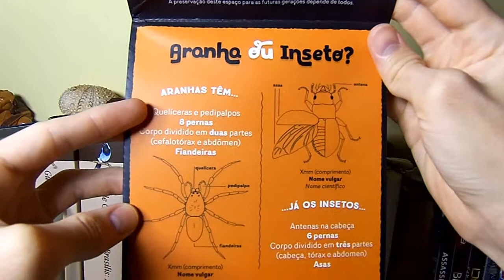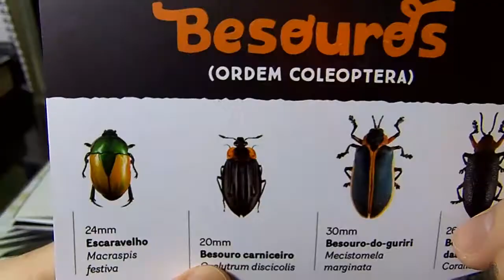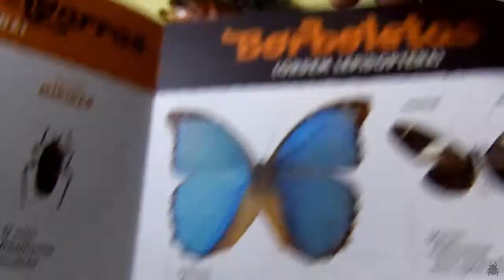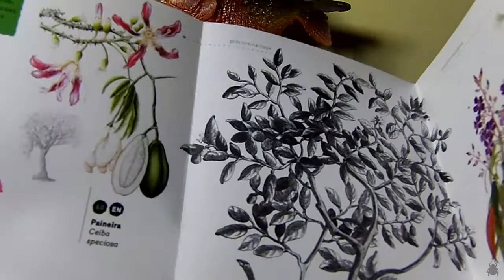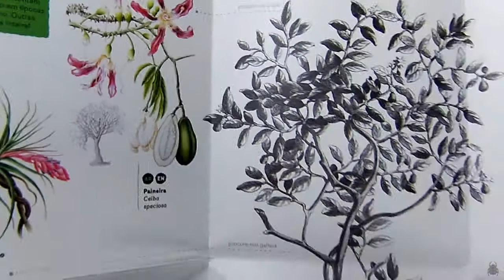GUIAS DE CAMPO - INSETOS, ARANHAS e PLANTAS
Neste vídeo eu mostro guias de campo para insetos, aranhas e plantas do Parque Nacional da Tijuca. Estes guias são ferramentas de extrema importância para despertar o interesse das pessoas por conhecer melhor os seres vivos e assim ajudar na conservação destes.

Quem quiser incentivar este trabalho, pode curtir a página no facebook. O link está logo abaixo.